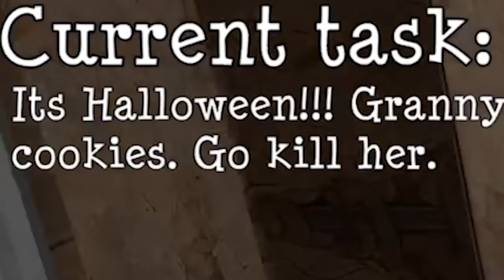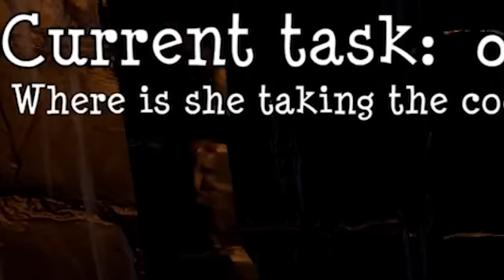MI ABUELA ME QUIERE MATAR !! | Granny Simulator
Mi abuela se ha vuelto loca y me quiere matar... y SOY UN BEBÉ... Es el inicio de nuestra querida abuela favorita: GRANNY. Conseguiremos ganar a la abuela antes de que nos mate? Granny esconde un secreto en el jardín que tenemos que descubrir...

os amoooo,
- iker unzu